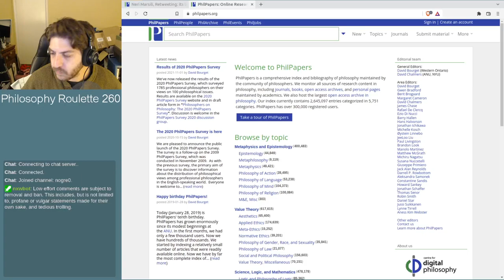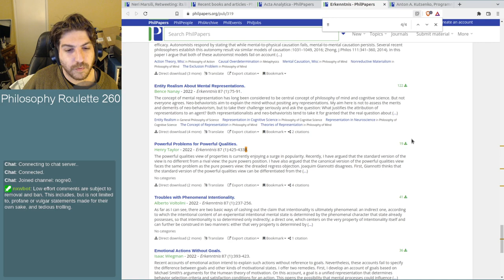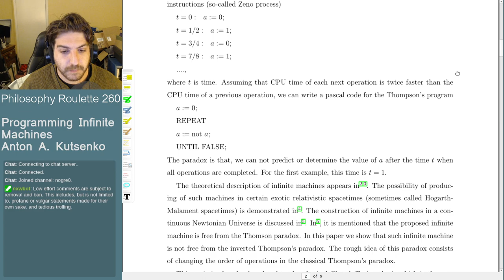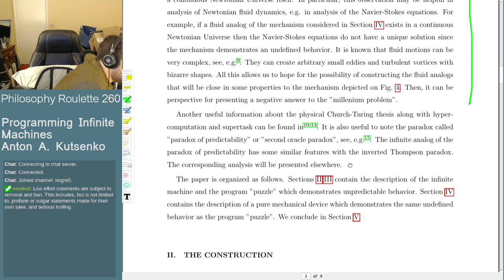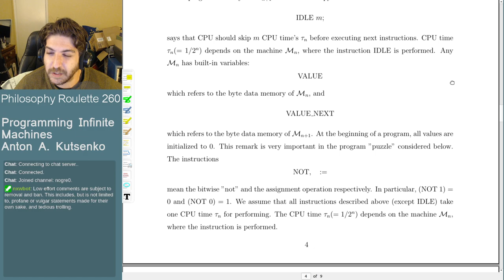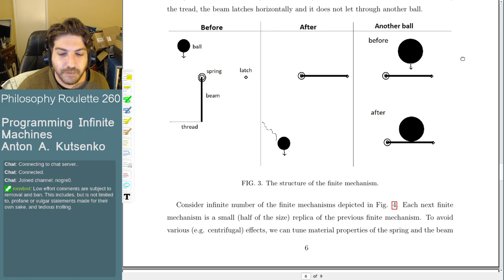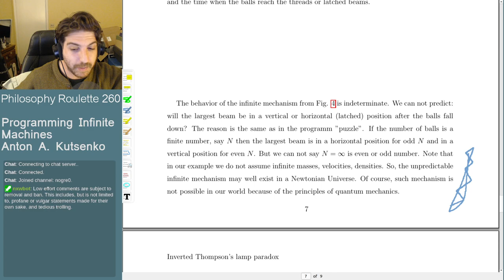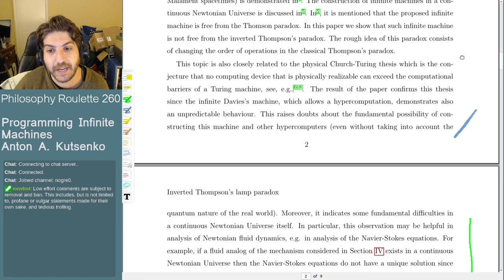Philosophy Roulette 260 - Programming Infinite Machines. Anton A. Kutsenko